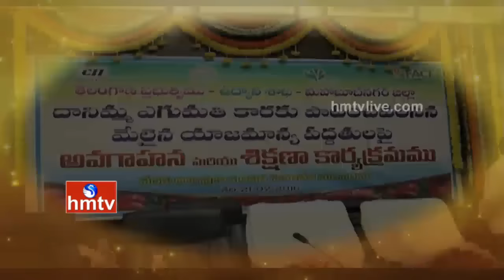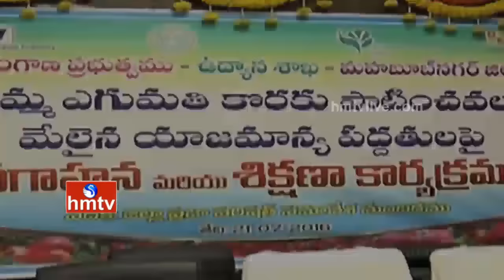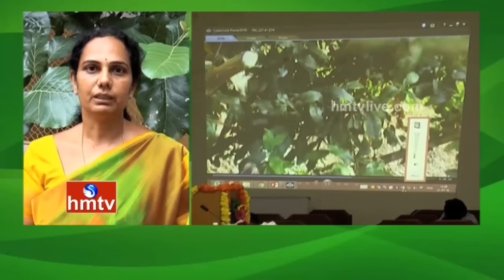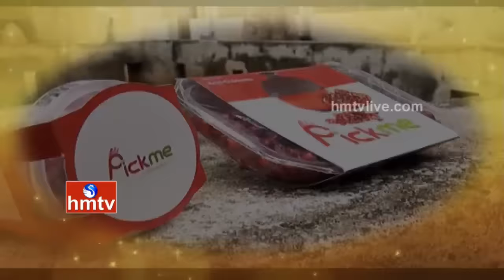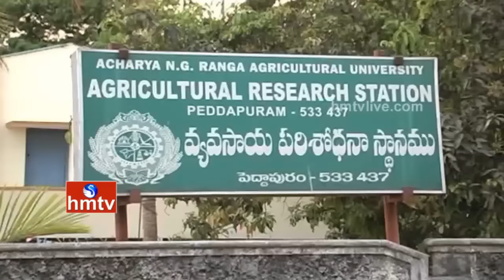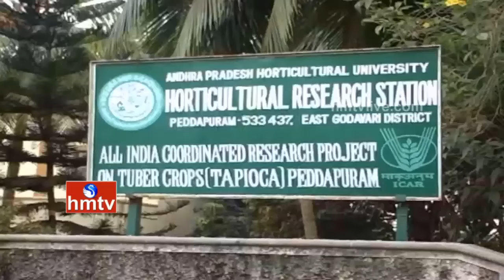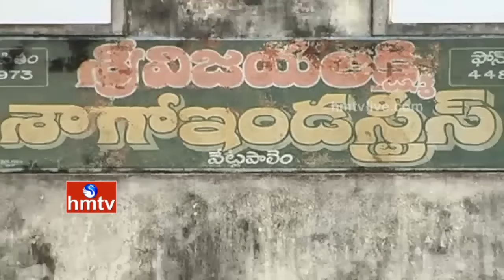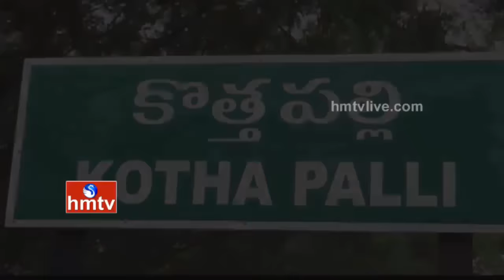Pomegranate Cultivation Tips|Huge Farmers Interested in Cotton Crop Cultivate |NelaTalli |HMTV